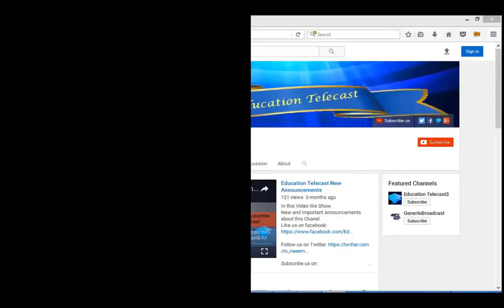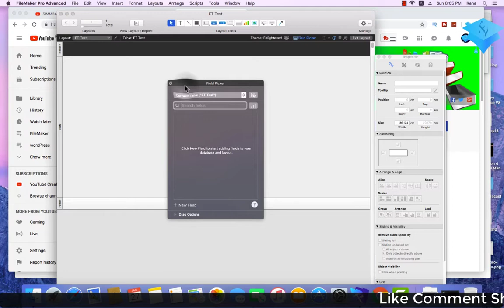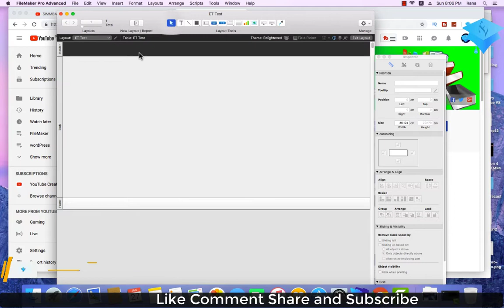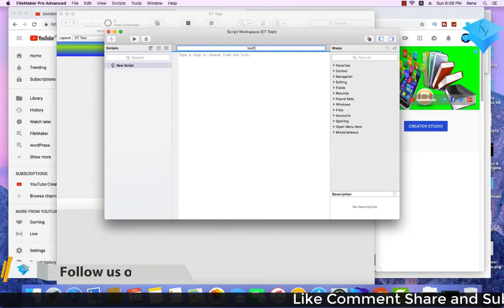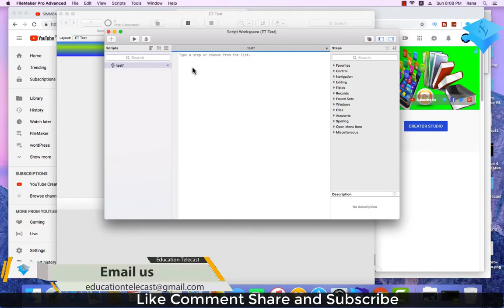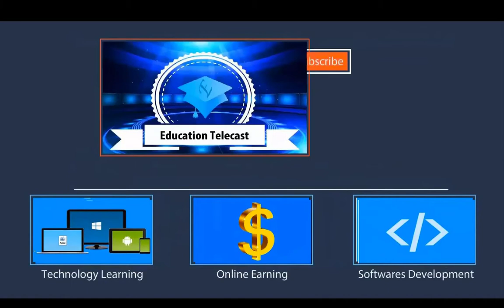Introduction to FileMaker in Part 2 Urdu/Hindi by Education Telecast.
Introduction to FileMaker in Part 3 Urdu/Hindi by Education Telecast.